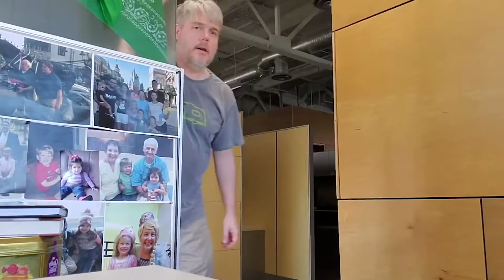A Trip Down Memory Lane With Intermark Group (Celebrating Cheryl's 30 years!)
Intermark Group is a full-service ad agency that adds a layer of applied psychology to our creative for best results. We’ve had the privilege of working with the biggest and best brands from Alabama, to Georgia and Florida and all over the country. And our creative work appears on TV, outdoors, in print, on digital, and everywhere in between.

Want to learn more about how Intermark Group can help you solve your marketing challenges?